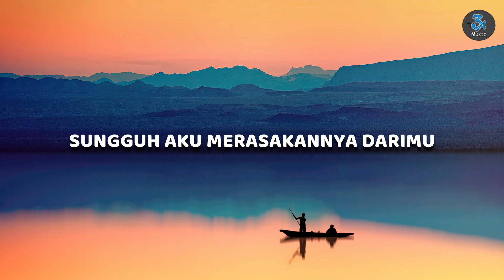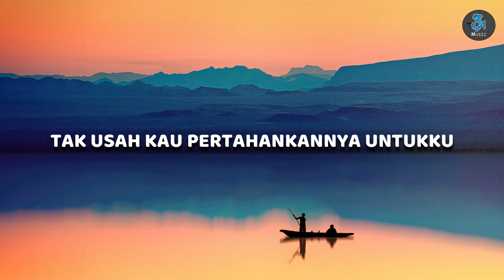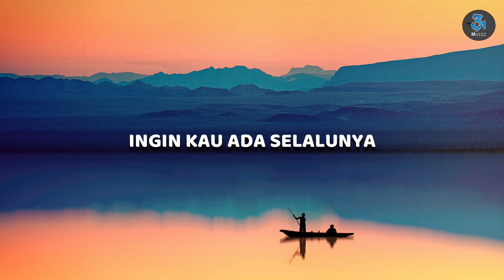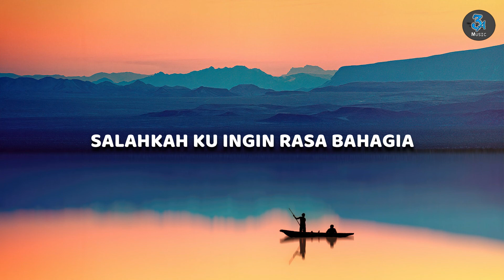Perasaanku - Fieya Julia (Lirik)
🎧 Lirik Lagu 🎧

Resah yang ku
Ubah dalam kata
Melukiskan kesunyian
Tanpa engkau aku tak mengerti
Meski
Pagi itu indah tapi
Akan sunyi tanpamu
Menemani aku sepi
Tanpa
Cintamu aku resah
Tanpa
Kasihmu aku hampa
Tanpa
Dirimu aku mati
Hohoo...
Tanpa
Cintamu aku resah
Tanpa
Kasihmu aku hampa
Tanpa
Dirimu aku mati
Kini benar-benar ku rasakan
Dalam relung hatiku tanpamu
Aku tak mengerti
Takut
Takut jauh dari dirimu
Dan kau tinggalkan aku sendiri
Tanpamu ku mati
Hohoo...
Resah yang ku
Ubah dalam kata
Melukiskan kesunyian
Tanpa
Cintamu aku resah
Tanpa
Kasihmu aku hampa
Tanpa
Dirimu aku mati
Hohoo...
Tanpa
Cintamu aku resah
Tanpa
Kasihmu aku hampa
Tanpa
Dirimu aku mati
Hohoo...
Tanpa
Cintamu aku resah
Tanpa
Kasihmu aku hampa
Tanpa
Dirimu aku mati
Hohoo...
Tanpa
Cintamu aku resah
Tanpa
Kasihmu aku hampa
Tanpa
Dirimu aku mati
Hohoo...

Photo by Stephan Seeber from Pexels